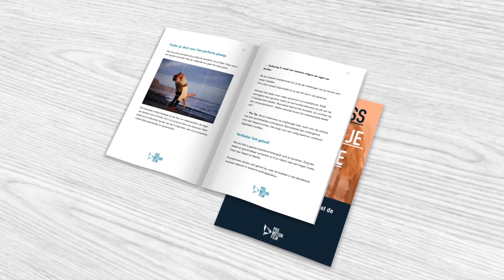Videoproductie Starterspakket Bundel Impressie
Video geproduceerd door videoproductie bedrijf Pro Motion Film uit Amsterdam. Ook een promotiefilm laten maken? Ga naar voor meer informatie.
Video laten maken kosten overzicht bekijken? Ga naar

Nog meer voorbeelden bekijken? Bekijk ons portfolio of onze andere video's op YouTube.